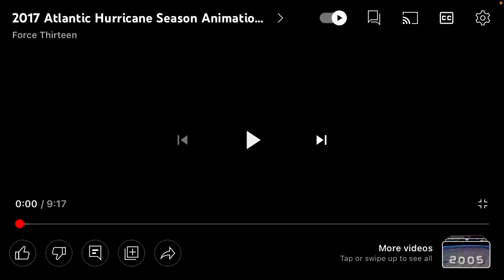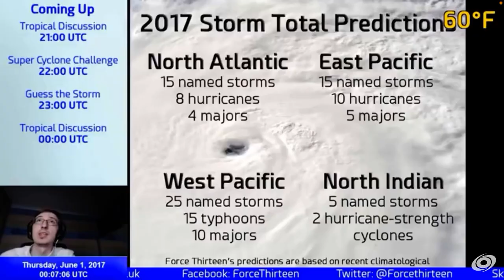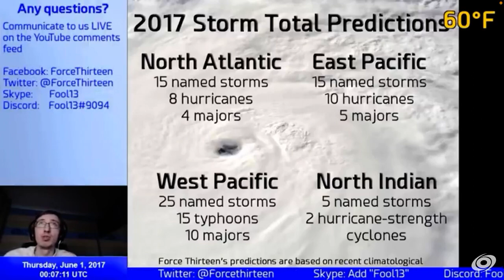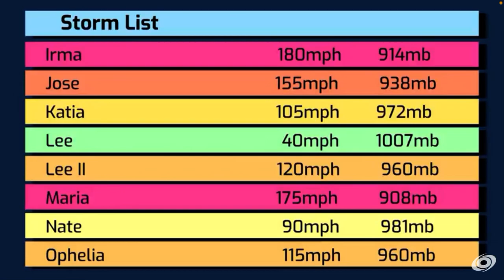Reacting to the 2017 Atlantic Hurricane Season animation